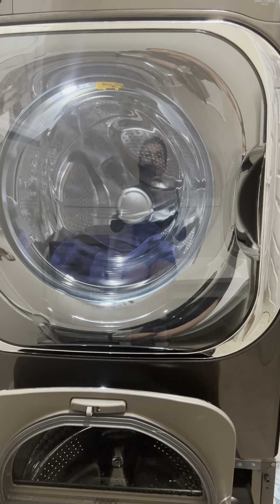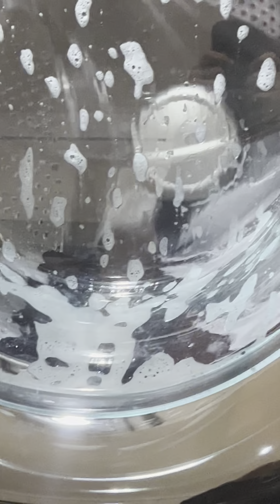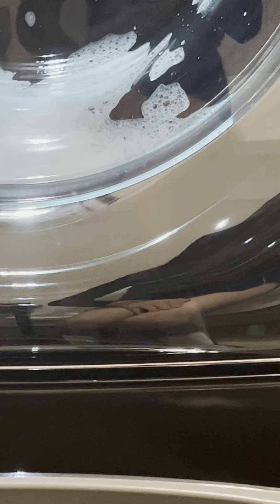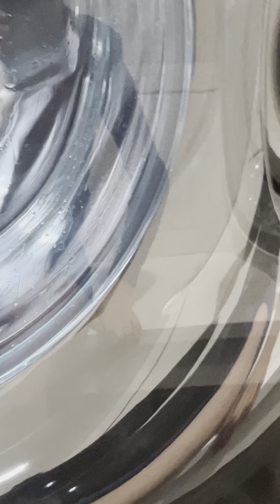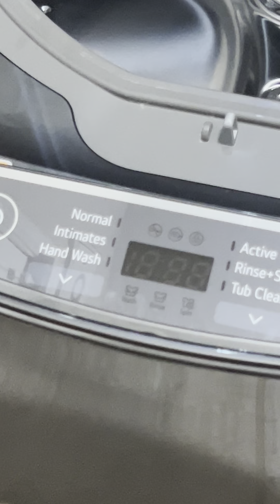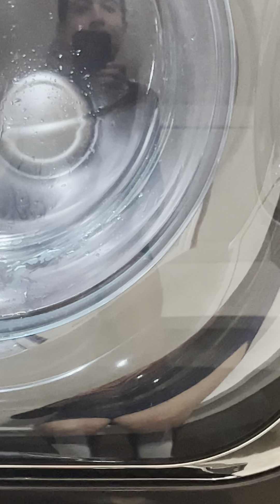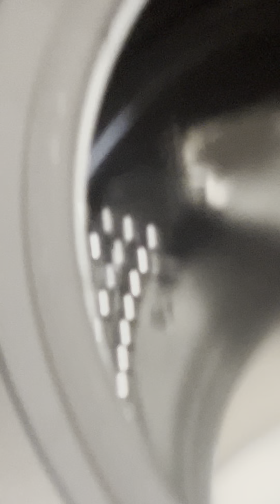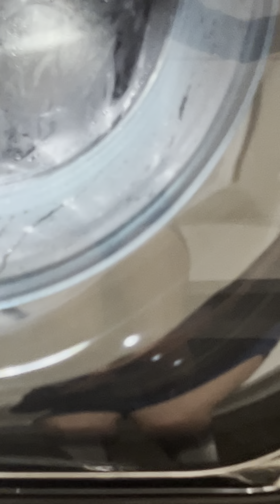2 TOWEL TEST On LG upper WASHER ￼